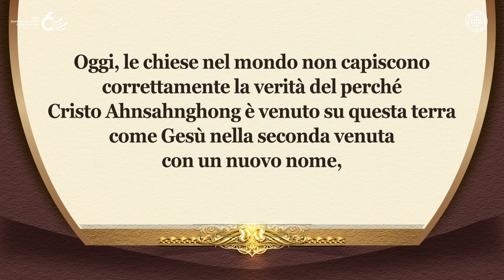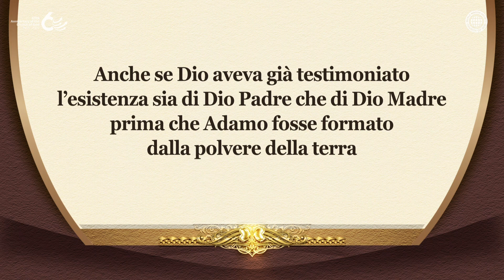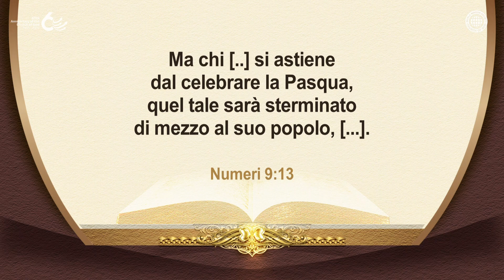La Bibbia e Dio Madre 1 | CDDSMM, la Chiesa di Dio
Il motivo per cui molte chiese finiscono non avendo alcuna relazione con Dio
Sebbene sia testimoniato in tutta la Bibbia, alcune persone non riescono a credere in Dio Padre e in Dio Madre,
e sebbene chiamino Dio “Padre”, non osservano la Pasqua del Nuovo Patto, che è la via
per ereditare la carne e il sangue di Dio. Queste persone finiranno per essere separate da Dio.

La Bibbia testimonia che dobbiamo conoscere Dio Madre nell’epoca dello Spirito Santo
Dio ha detto: “Io sarò un Padre per voi, e voi sarete per Me figli e figlie”, e attraverso questi titoli di famiglia,
ci illuminò che l’umanità è una famiglia spirituale celeste. Pertanto, i membri della Chiesa di Dio,
come la famiglia celeste, credono in Dio Padre e in Dio Madre, e percorrono il cammino della fede,
amandosi l’un l’altro come fratelli e sorelle.

2 Corinzi 6:17–18
“Perciò [...] «io vi raccoglierò e sarò un padre per voi,
e voi sarete per me figli e figlie, dice il Signore Onnipotente»”.

Galati 4:26
“Invece la Gerusalemme di sopra è libera, ed è la madre di noi tutti”.

[Questo video ha i diritti protetti della Chiesa di Dio Società Missionaria Mondiale. Copie e distribuzione non autorizzate sono proibite.]